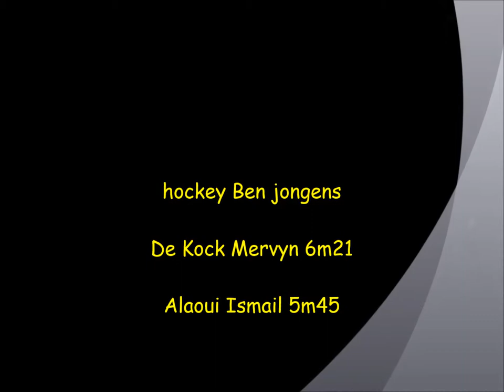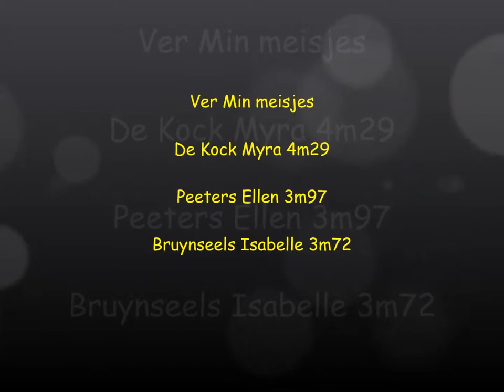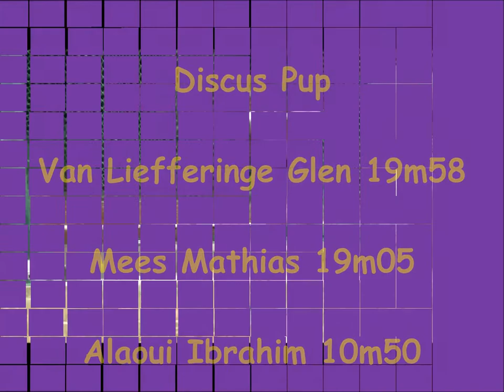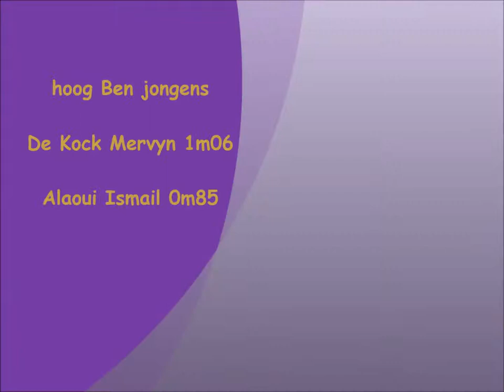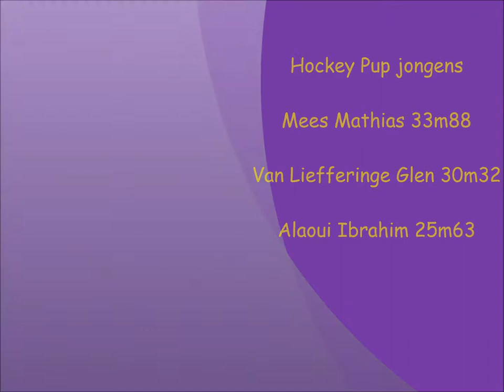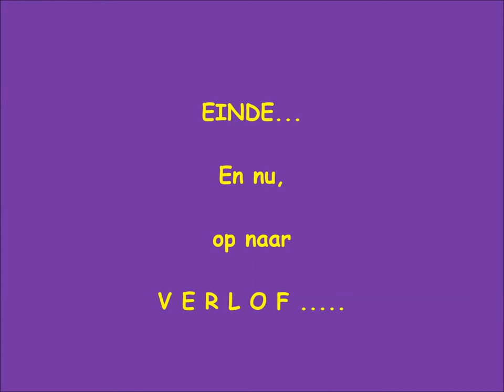AAS - BEN/PUP/MIN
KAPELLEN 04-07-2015